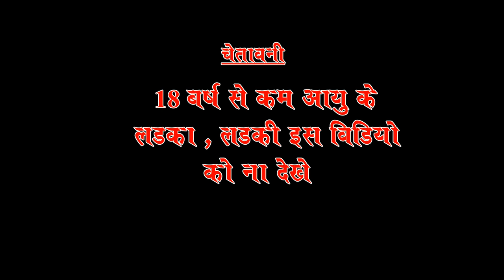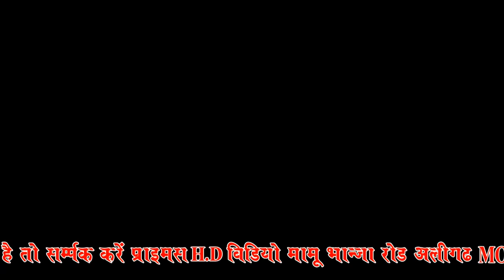(रसिया) मेरी चोली में पिक्चर ग़दर BY ( नरेश कुमार गुर्जर ) | PRIMUS HINDI VIDEO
RASIYA - मेरी चोली में पिक्चर ग़दर
Singer- नरेश कुमार गुर्जर
Music Arrangement - Nandan & Party
Audio Recording- Primus Studio (Delhi)
Video Creadit- गोपाल जी भरंगर

Owner's Paid. Agreement is Done Between The Owner Of The Video And Rs... Right Cannot Be Claimed..This Video Is Completely Belong To Us...

Thanks...! :-)